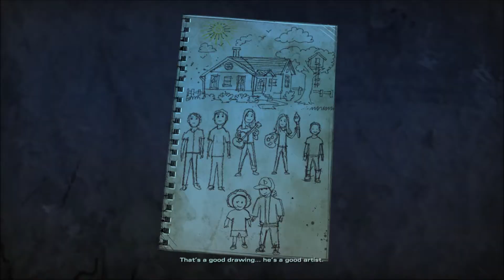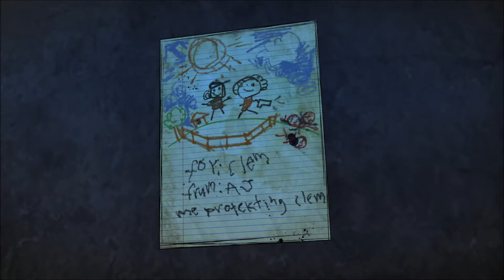The Walking Dead: The Final Season Episode 1 Part 5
Welcome to The Walking Dead: The Final Season i will be playing the entire game as a lets play hope you enjoy!